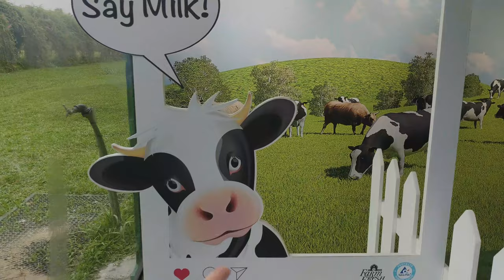Pre launch visit to Malaysia's Farm Fresh l Ladang 16 UPM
LINK TO BLOG REVIEW:
Chapters:
0:00 – Preview
0:55 - Intro
2:20 – Farm surrounding
2:37 – Cows
3:37 – Aviary
4:41 – Fighting Fish Collection
6:47 –Soft Serve Cafe
6:57 – Sustainability  Education Center
8:56 – Café on the farm
10:42 - Outro

THINGS MENTIONED